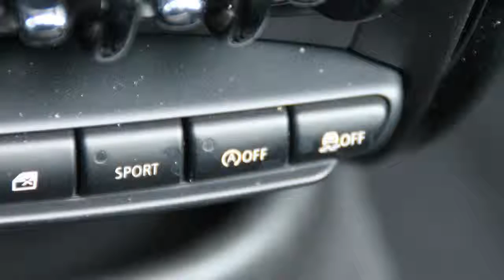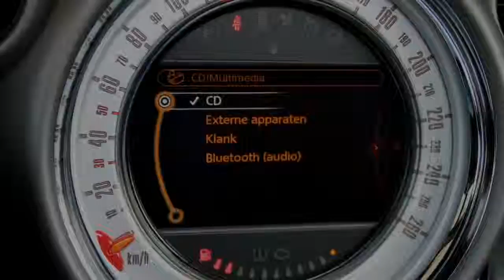MINI Mini COUNTRYMAN 1.6 COOPER D, PANORAMADAK, XENON, FULL MAP NAVIGATIE, NW 37490,-!!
70-ZRX-8 73.056 km
  Prijs:     € 22.900
  Merk:     MINI
  Model:     Mini
  Type:     COUNTRYMAN 1.6 COOPER D, PANORAMADAK, XENON, FULL MAP NAVIGATIE, NW 37490,-!!
  Bouwjaar:     2013
  Transmissie:     handgeschakeld
  Kleur:     Zwart metallic
  BTW/Marge:     btw

Accessoires
* 3e remlicht
* ABS
* Achterbank ongelijk neerklapbaar
* Airbag bestuurder
* Airbag bijrijder
* Airbags
* Airco
* Airconditioning
* Airco volautomatisch (ecc)
* Alarmsysteem
* Armsteunen voor
* Armsteun voor
* Audiobediening op het stuurwiel
* Audiobediening vanaf stuurwiel
* Audiosysteem
* Automatisch dimmende binnenspiegel
* Bagage afdekhoes
* Bandenspanningcontrolesysteem
* Bekerhouders
* Bluetooth carkit
* Boordcomputer
* Buitentemperatuurmeter
* Centrale deurvergrendeling met afstandsbediening
* Climate control
* Cruise control
* Deelbare achterbank (ongelijke delen)
* Derde remlicht
* DSC
* EBD
* Gordijnairbags voor
* Hoofd-airbags voor
* Hoofdsteunen achter
* Isofix
* Kleurenscherm
* Koplampsproeiers
* Lederen stuurwiel
* Lichtmetaal 17"
* Lichtmetalen velgen
* Lichtmetalen velgen 17 inch
* Lichtmetalen wielen
* Metallic lak
* Middenarmsteun voor
* Mistlampen voor
* Navigatie met kleurenscherm
* Navigatiesysteem
* Open dak elektrisch
* Origineel audiosysteem
* Origineel navigatiesysteem
* Panoramadak
* Panoramadak elektrisch bedienbaar
* Parkeersensoren achter
* Privacy glass
* Ruitenwisser achter
* Schuif/kanteldak
* Side-airbags voor
* Stoelen verwarmbaar
* Stuur axiaal verstelbaar
* Stuurbekrachtiging
* Stuur in hoogte verstelbaar
* Stuur multifunctioneel
* Toerenteller
* Voorstoelen verwarmbaar
* Xenon verlichting
* Zij-airbags voor

Boekjes: Aanwezig

Zeer mooie en nette Mini Countryman, voorzien van vele accessoires zoals xenon, lederen bekleding, panoramadak, fabrieksnavigatie en lichtmetalen velgen. De gehele historie is bij ons bekend. De genoemde prijs is een meeneemprijs, uiteraard behoort levering met Bovag garantie ook tot de mogelijkheden. De full service prijs inclusief beurt conform fabrieksschema, apk, algehele inspectie en een grondige poetsbeurt bedraagt 23900,- Inruil van uw huidige auto is geen probleem. Al sinds 1929 staat de van Dijk groep synoniem voor betrouwbaarheid en goede prijzen! Wij zijn dag en nacht voor u op zoek naar de mooiste auto?s tegen de scherpste prijzen. vindt u ons huidige aanbod van zorgvuldig geselecteerde occasions van absolute topkwaliteit.
Ook is het mogelijk om buiten de gebruikelijke openingstijden een auto te komen bezichtigen, gelieve hiervoor een afspraak te maken.
I.v.m. onze hoge omloopsnelheid adviseren wij u te informeren naar de beschikbaarheid van deze sportieve Mini.
Mocht u nog vragen hebben, wij staan u graag te woord!
Kijk voor meer foto's op Gelieve te bellen voor de beschikbaarheid van onze voorraad i.v.m. onze hoge omloopsnelheid. Voor een gebruikte of nieuwe auto bent u hier aan het juiste adres. Van Dijk automotive biedt u namelijk betrouwbare auto's die speciaal geselecteerd zijn voor u. En jawel voorzien van de Nationale Auto Pas en veelal nog in de fabrieksgarantie, indien gewenst kunt u ook kiezen voor BOVAG Garantie.
Van Dijk Automotive is onderdeel van de Van Dijk groep. Deze groep is opgericht in 1929, u profiteert dus optimaal van onze jar...